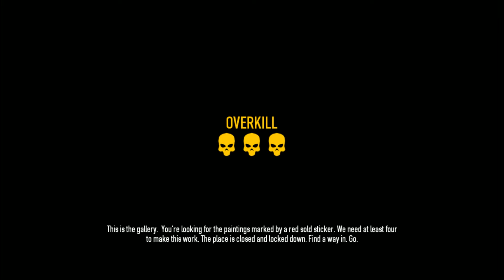Payday 2 - Framing Frames Stealth Overkill - Part 1 - PC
Commie, Matty, Jamie, and I show how it's done...not too much chatting because the guys across the pond are tired and we all know our jobs...

video is a bit cut off since my monitor is 1920x1200 and I cut it to 1920x1080 for youtube HD goodness